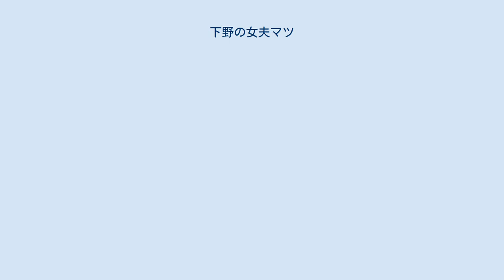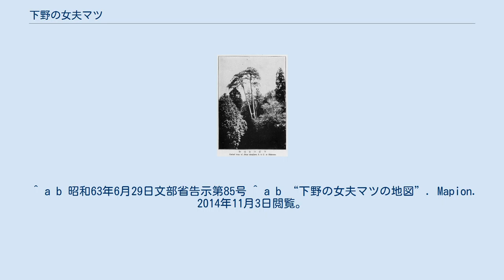下野の女夫マツ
下野の女夫マツ（1932年） 下野の女夫マツ（しもののめおとマツ）は、岐阜県中津川市下野に生育していたアカマツの巨木である。
ほとんど同じ大きさのアカマツ2株が下部で互いに接着し、さらに地上部では一方の木から分岐した枝が他方の木に癒着して「連理」状態になったものであった。
この木は1931年（昭和6年）に国の天然記念物に指定されたが、後に枯死して1988年（昭和63年）6月29日付で天然記念物指定を解除されている。
 この木は、中津川市下野にある山林の西側斜面（海抜約440メートル）に生育していた。
根元の西側は低くなっていて、ほとんど同じ大きさのアカマツ2株が幹の下部で互いに接着して伸びていた。
 『天然記念物事典』108頁（1981年第5刷）によれば、地上部約8.86メートルの高さにおいて、南側の木から発した横枝が北側の木に癒着して、小さな橋をかけたような連理状態を示していた。
同事典は「その連理の部分を遠望すればH字状に見える」と記述していて、当時の計測値は接着した根元の幹囲が約3.80メートル、両株が分岐する地点の幹囲が約3.05メートル、南側の木の分岐部幹囲約2.05メートル、北側の木の分岐部幹囲が約1.7メートルであった。
 評論家で巨木に関する著書の多い牧野和春は、1986年（昭和61年）の『巨樹の民俗学』で下野の女夫マツを取り上げ「『陰陽和合』を直感させる樹木」と表現している。
牧野はこの木に「夫婦和合」の象徴を読み取り「生産、豊穣、不老長寿の木であると縁起を求めることになるのである」と記述した。
牧野は前掲書で、下野の女夫マツの他に同じく連理状態のマツとして知られる「高津連理のマツ」（島根県益田市）などを「相生い」の事例として取り上げている。
 この木は「自然生のマツにおける横枝接着の著しい例で、学術上有益なもの」として、1931年（昭和6年）7月31日に国の天然記念物に指定された。
しかし、1981年（昭和56年）頃から片方の株が衰弱し始めたために、保護対策を講じていた。
後に枯死して、1988年（昭和63年）6月29日に天然記念物指定解除となった。
 ^ かつては岐阜県恵那郡福岡町に属していた。
2005年（平成17年)2月13日に、同じく恵那郡の坂下町、付知町、加子母村、川上村、蛭川村、および長野県木曽郡山口村とともに中津川市に編入された。 ^ a b 国の天然記念物に指定されていた他のマツで連理状態を示していたものとしては、「佐賀の夫婦マツ」（山口県熊毛郡平生町）、「高津連理のマツ」（島根県益田市）、「宇谷の連理根上りマツ」（鳥取県東伯郡湯梨浜町）などが知られていた。
しかし、いずれも枯死して天然記念物の指定を解除されている（佐賀の夫婦マツは、残った株が平生町の有形民俗文化財に指定）。
 ^ a b c d e f g h 『天然記念物事典』、100-101頁。
 ^ a b c d e f g 『日本の天然記念物5 植物III』、123頁。
 ^ a b 『史跡 名勝 天然記念物指定目録』、98頁。
 ^ a b c d e f 牧野、156-157頁。
 ^ a b “特別天然記念物・天然記念物を指定する件”. 法庫. 2014年11月3日閲覧。
 ^ a b 昭和63年6月29日文部省告示第85号 ^ a b “下野の女夫マツの地図”. Mapion. 2014年11月3日閲覧。